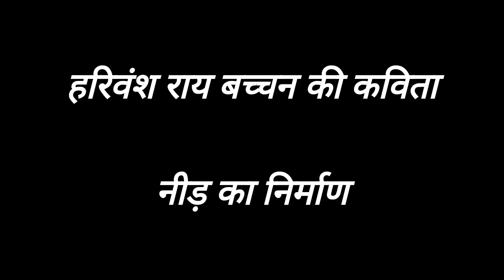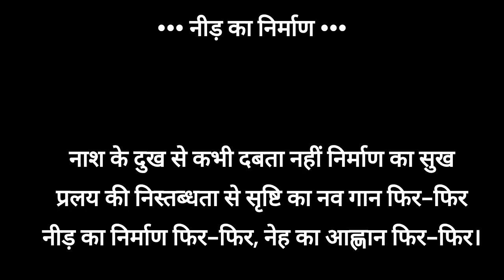हरिवंश राय बच्चन की कविता | Harivansh rai bachchan || Harivansh rai bachchan poems || poetry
नीड़ का निर्माण •••

नेह का आह्णान फिर-फिर।

वह उठी आँधी कि नभ में
छा गया सहसा अँधेरा,
धूलि धूसर बादलों ने
भूमि को इस भाँति घेरा,

रात-सा दिन हो गया, फिर
रात आ‌ई और काली,
लग रहा था अब न होगा
इस निशा का फिर सवेरा,

रात के उत्पात-भय से
भीत जन-जन, भीत कण-कण
किंतु प्राची से उषा की
मोहिनी मुस्कान फिर-फिर

वह चले झोंके कि काँपे
भीम कायावान भूधर,
जड़ समेत उखड़-पुखड़कर
गिर पड़े, टूटे विटप वर,

हाय, तिनकों से विनिर्मित
घोंसलो पर क्या न बीती,
डगमगा‌ए जबकि कंकड़,
ईंट, पत्थर के महल-घर

बोल आशा के विहंगम,
किस जगह पर तू छिपा था,
जो गगन पर चढ़ उठाता
गर्व से निज तान फिर-फिर

क्रुद्ध नभ के वज्र दंतों
में उषा है मुसकराती,
घोर गर्जनमय गगन के
कंठ में खग पंक्ति गाती;

एक चिड़िया चोंच में तिनका
लि‌ए जो जा रही है,
वह सहज में ही पवन
उंचास को नीचा दिखाती

नाश के दुख से कभी
दबता नहीं निर्माण का सुख
प्रलय की निस्तब्धता से
सृष्टि का नव गान फिर-फिर

हरिवंश राय बच्चन की सबसे प्रसिद्ध कविता कौन सी है?
हरिवंश राय बच्चन की प्रमुख रचना कौन सी है?
हरिवंश राय बच्चन की कविता कौन सी है?
हरिवंश राय बच्चन को क्या कहा जाता है?